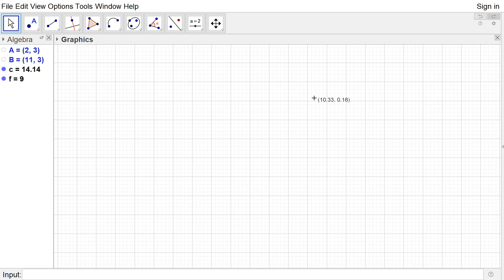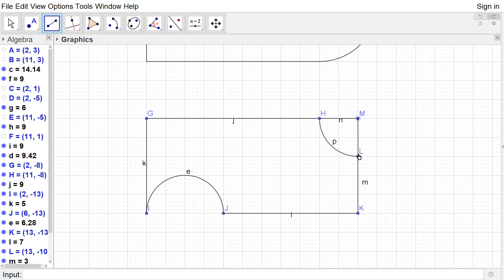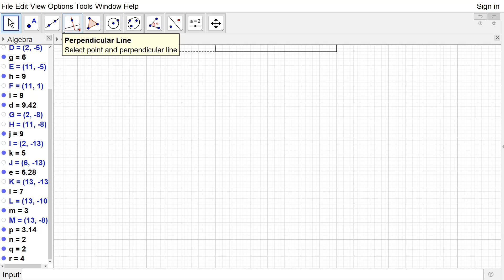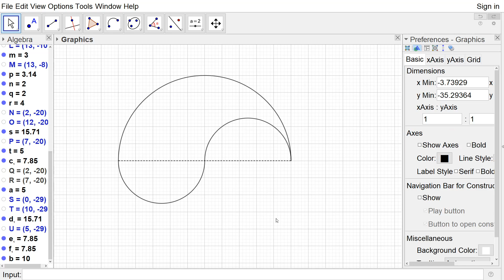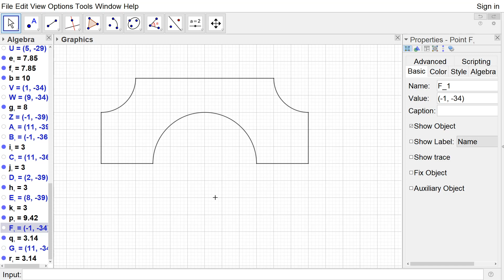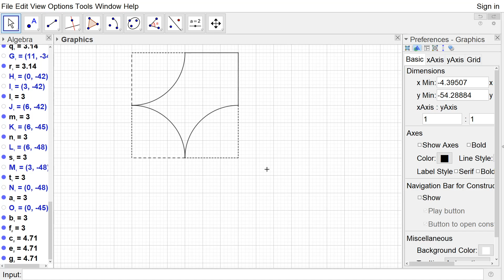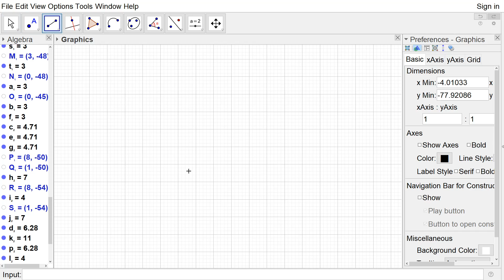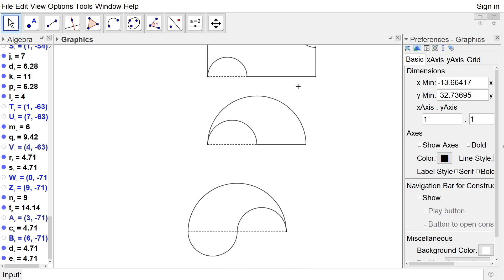Kelas 8: Menggambar Soal Lingkaran di Geogebra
Bagian yang tidak terlihat, itu klik kanan pada object, kemudian klik properties. Maka akan muncul bar sebelah kiri. Maaf pop up tersebut tidak terekam oleh Aplikasi.